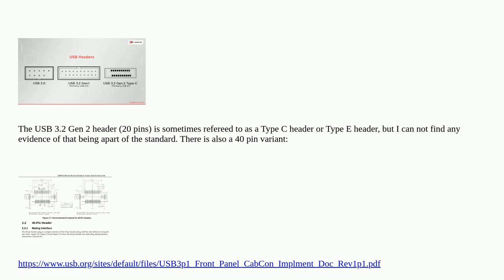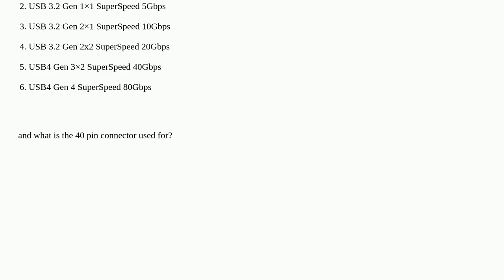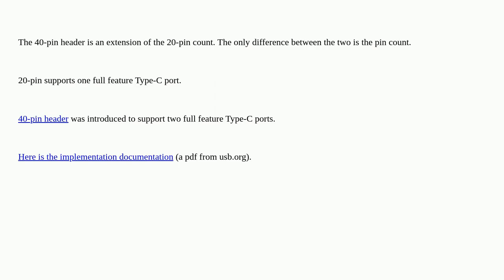What is the 40 pin internal USB header used for?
A special thanks goes out to the community

  usb usb-c usb-3